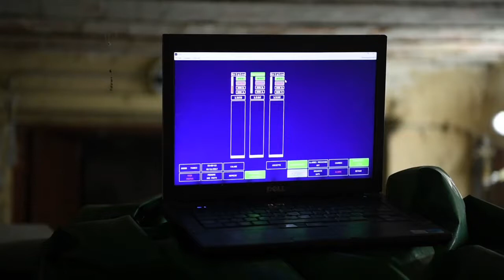RIPAGE tablier gare Arcueil-Cachan 2017-11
le ripage du nouveau tablier de la gare d'Archueil/Cachan, le 3 Novembre 2017.